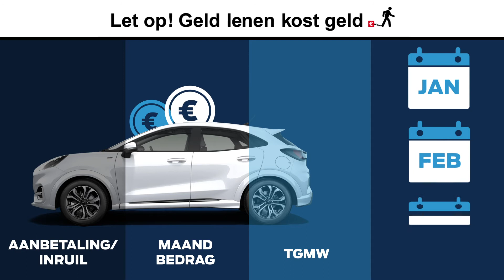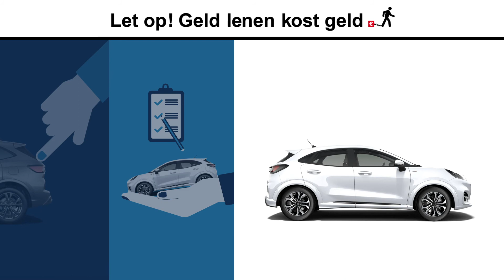Hoe werkt Ford Options? - Ford-dealer Stern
In deze korte video leggen we uit hoe Ford Options werkt, een uniek financieringsprogramma waarbij je letterlijk al je opties open houdt. Het contract sluit je voor twee of drie jaar af en is flexibel, waarbij je na afloop van het contract drie keuzemogelijkheden hebt.